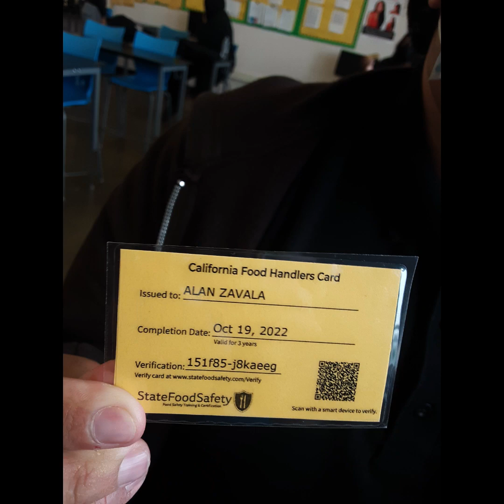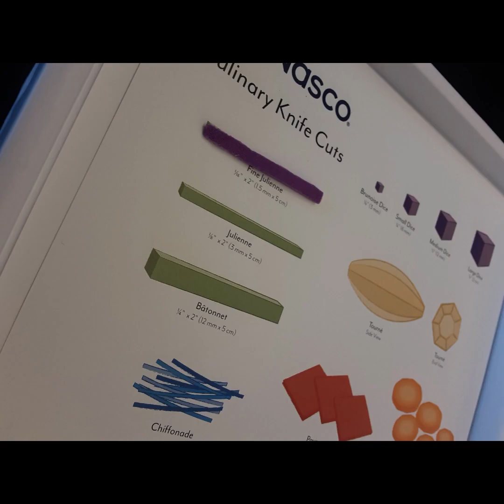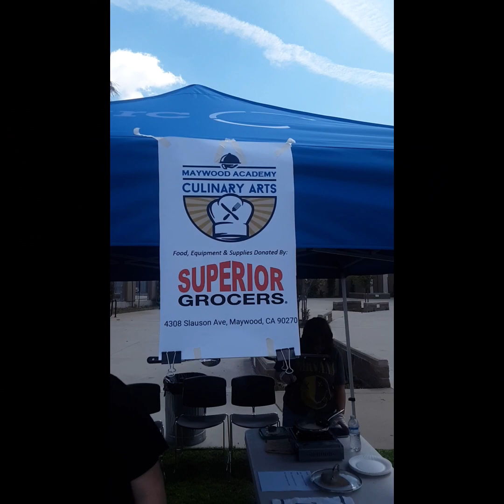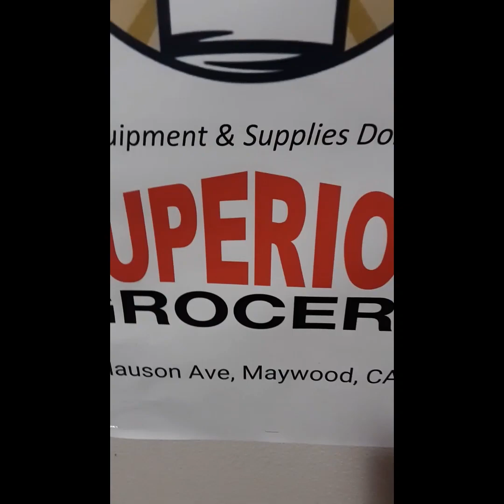MACA Promo Video May 2023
Promotional Video for the Maywood Academy High School Culinary Arts proram, an LAUSD Career Technical Education program.

Song:  Canned Heat
Artist:  Jamiroquai
Album:  Synkronized
Licensed to YouTube by:  SME (on behalf of Sony BMG Music UK); LatinAutor - SonyATV, SOLAR Music Rights Management, LatinAutor, CMRRA, UBEM, EMI Music Publishing, and 2 Music Rights Societies